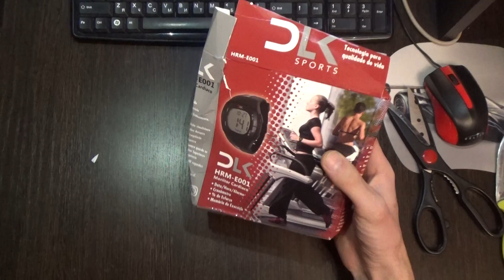Часы - пульсометр с AliExpress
Цифровые часы - пульсометр с AliExpress. Посылка пришла курьерской службой. Очень помята.